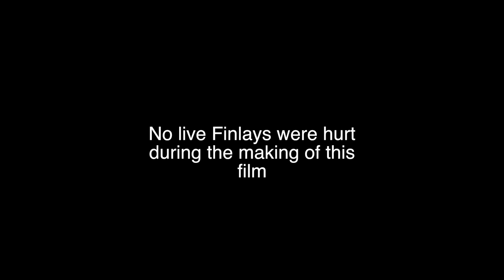Bad Day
Finlay is having a particularly bad day, but who's responsible?